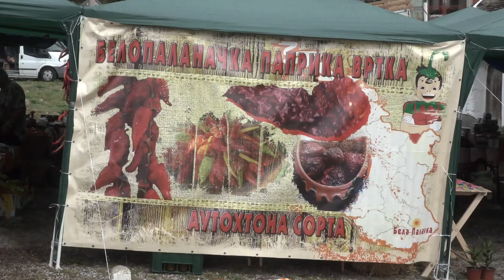BELOPALANAČKA VRTKA – AUTOHTONA SORTA PAPRIKE